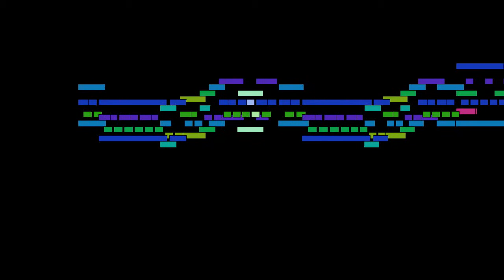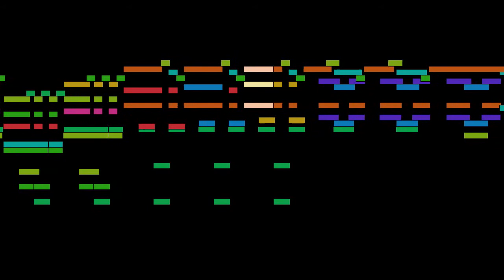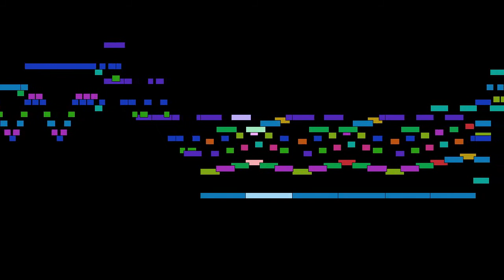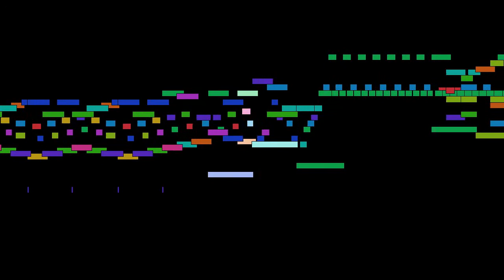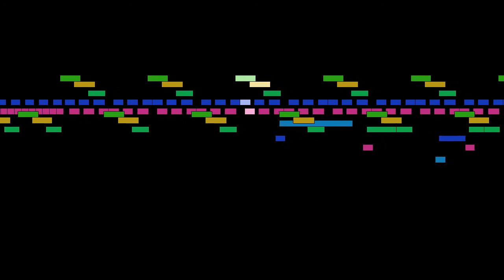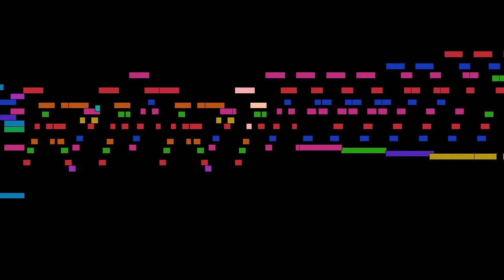Maurice Ravel - Sonatina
Sonatina, by Maurice Ravel, with animated score.

FAQ:

Q: Who is Maurice Ravel?
A: A French composer known especially for his melodies, orchestral and instrumental textures and effects.